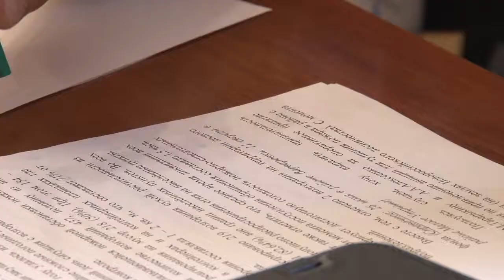"Джипинг" в законе: новая инициатива губернатора края